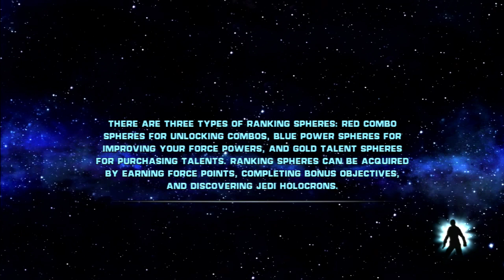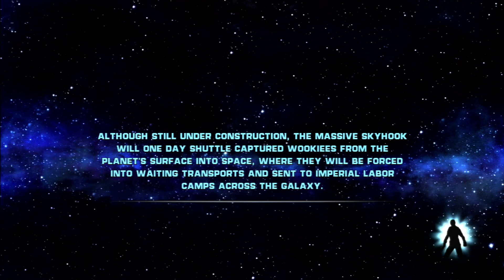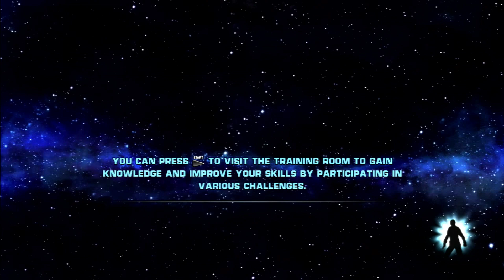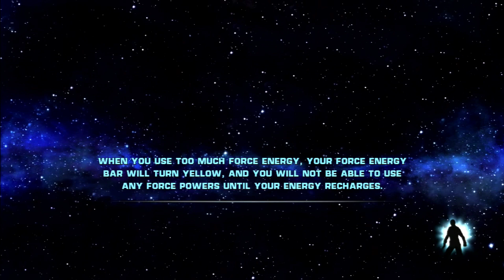Let's Play Star Wars: The Force Unleashed Part 4 - Do Or Do Not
Or keep reloading.